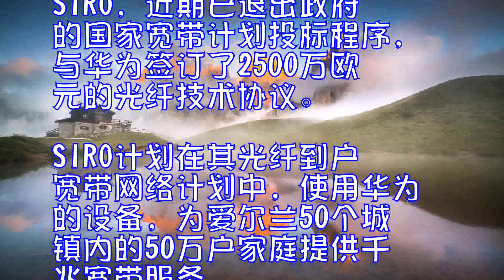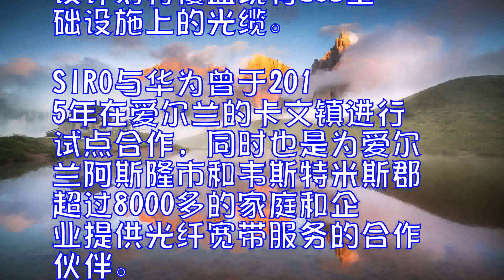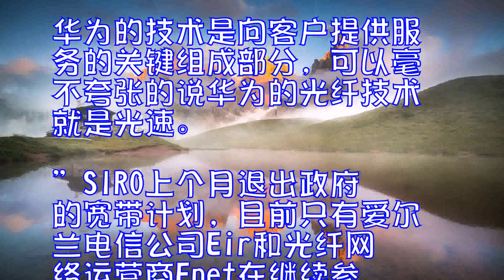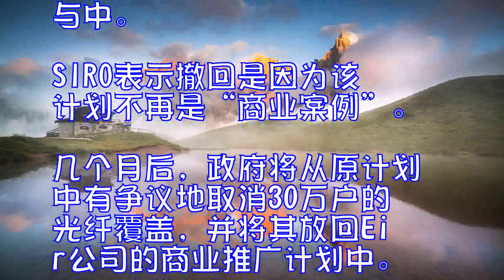华为与SIRO签署2500万欧元光纤技术协议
据爱尔兰日报10月19日报道，SIRO将利用中国公司的光纤技术为50万家庭提供1Gbps宽带网络服务。由爱尔兰沃达丰和爱尔兰国家电力公司组成的合资公司SIRO，近期已退出政府的国家宽带计划投标程序，与华为签订了2500万欧元的光纤技术协议。

SIRO计划在其光纤到户宽带网络计划中，使用华为的设备，为爱尔兰50个城镇内的50万户家庭提供千兆宽带服务。该计划将覆盖现有ESB基础设施上的光缆。

SIRO与华为曾于2015年在爱尔兰的卡文镇进行试点合作，同时也是为爱尔兰阿斯隆市和韦斯特米斯郡超过8000多的家庭和企业提供光纤宽带服务的合作伙伴。

SIRO将投资4.5亿欧元在其光纤到户宽带网络计划中。

重要里程碑

SIRO首席执行官肖恩•阿特金森表示：“这项合同是向爱尔兰城镇的消费者和企业提供同类最佳100%光纤宽带服务的重要里程碑。”他还补充说道：“SIRO满足了爱尔兰家庭和企业对21世纪新通信网络的需求，超过10万家庭已经普及，这是非常令人兴奋的。华为的技术是向客户提供服务的关键组成部分，可以毫不夸张的说华为的光纤技术就是光速。”
SIRO上个月退出政府的宽带计划，目前只有爱尔兰电信公司Eir和光纤网络运营商Enet在继续参与中。SIRO表示撤回是因为该计划不再是“商业案例”。
几个月后，政府将从原计划中有争议地取消30万户的光纤覆盖，并将其放回Eir公司的商业推广计划中。